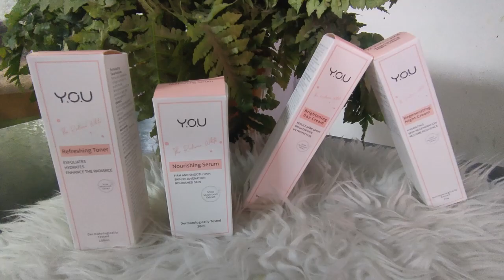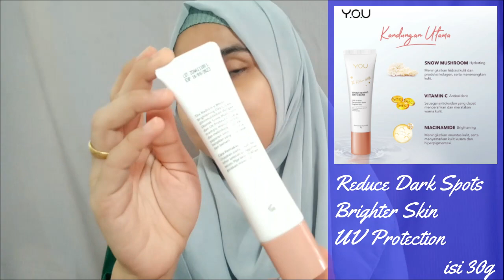Review Skincare Produk Lokal ❗️ Y O U The Radiance White Series 💕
Review Skincare Produk Lokal terbaru dari brand Y.O.U The Radiance White Series💕
review sekaligus tutorial penggunaan Skincare keluaran Brand lokal Indonesia,  Y.O.U The Radiance White Series yang menurut aku sangat wort it banget harga dengan hasil nya, penggunaan selama seminggu/7 hari aja sudah terlihat asil nya. cocok banyak untuk kulit remaja, mencerahkan kulit wajah, proteksi UV, tidak lengket, terlihat Glowing dll. skin care routine yang menjadi salah satu favorit aku nih, harga yang terjangkau sangat bersahabat dengat domper hehe..!!

1. Refreshing Toner
Exfoliates
Hydrates
Enhance The Radiance

2. Nourishing Serum
Firm And Smooth Skin
Skin Rejuvenation
Nourished Skin

3. Brightening Day Cream
Reduce Dark Spots
Brighter Skin
UV Protection

4. Regerating Night Cream
Hydrating
Skin Regeneration
Restore Resilience

Penasaran?? tonton aja sampai habis
Semoga bermanfaat ya manteman, disini aku bukan sedang mengurui ya Manteman, namun kita sama" belajar bareng ya.

SALAM Jayanti Channel ~ yeeeeee